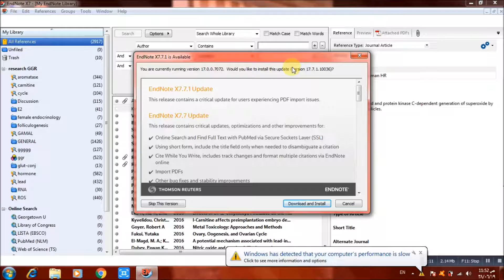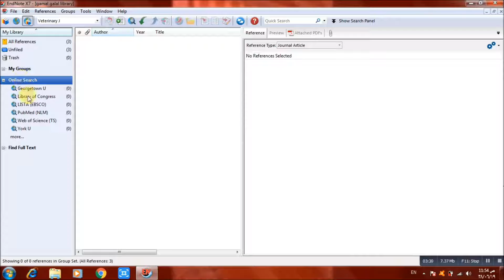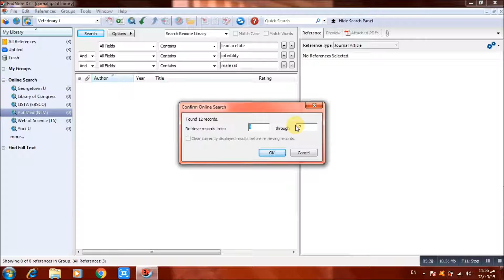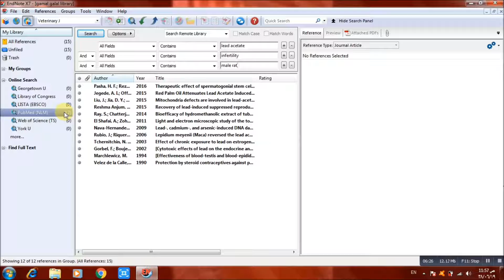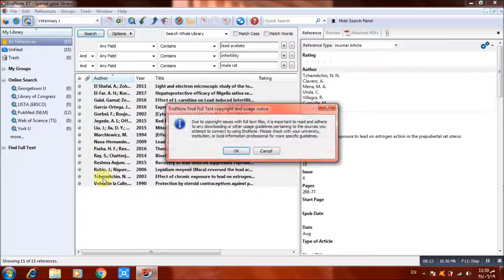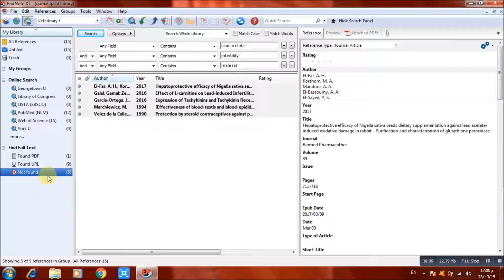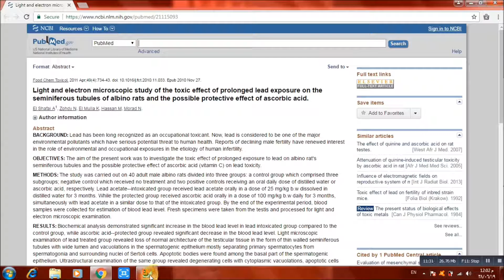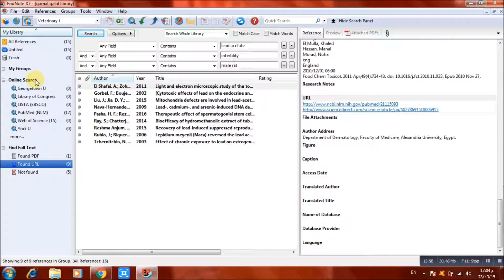EndNote X7 Lec. 15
شرح برنامج كتابة الأبحاث و الرسائل العلمية الإندنوت EndNote X7